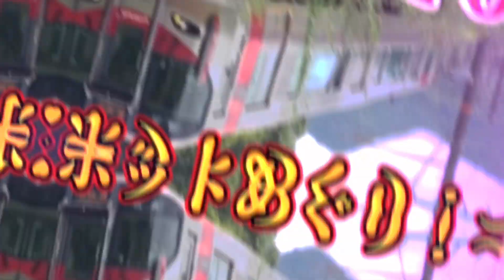山陽本線 広島電鉄 撮影記 part100 〜警笛スポットめぐり！！〜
山陽本線 広島電鉄 撮影記 part100です。

とうとう山陽本線 広島電鉄 撮影記 がpart100に到達しました！！
ということで、今回は警笛スポットめぐりをしてきました！最初は呉線の小屋浦駅付近、次に広島電鉄の草津・荒手車庫付近の撮影をしました。MH・電子・ゴング・タイフォンといろいろな警笛を聞けれました！それだけではなく、撮影途中いろいろな電車やレアシーンがありました！

次回のpart101もお楽しみに！

撮影　2021/07/25
撮影場所　山陽本線宮内串戸駅付近、横川駅、太田川放水路、天神川駅、小屋浦駅付近
広島電鉄 草津本町、荒手車庫付近